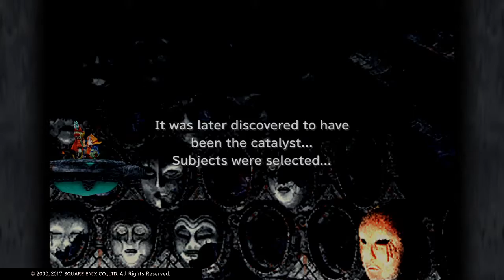FINAL FANTASY IX Gameplay 51